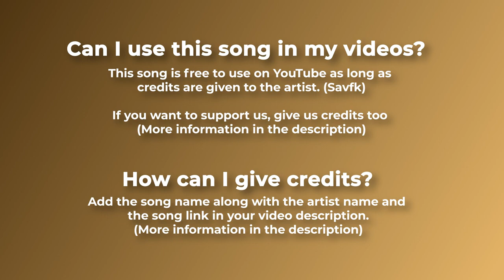🎥 Epic & Trailer THE WAY OF WATER by Savfk 🇮🇹